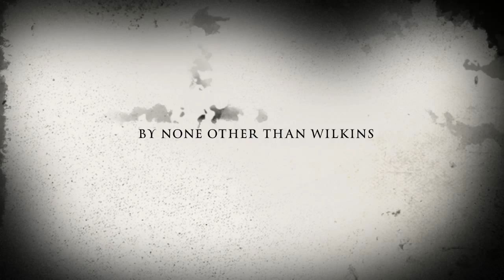"Wilkins" trailer (FANMADE)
This is a fake trailer! The footage is just the Wilkins and Wontkins commercails (mostly for Wilkins Coffee)